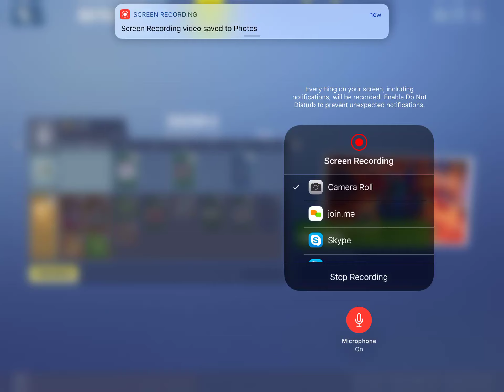Fortnite season 9 new battle pass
Sorry my mom was calling me at the end